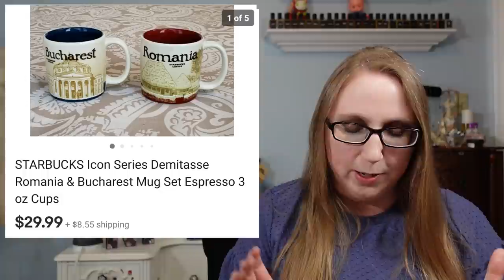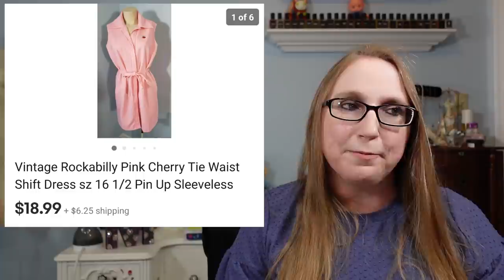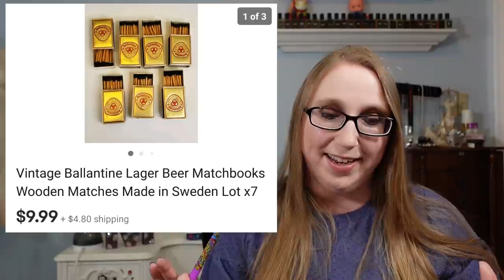CHA CHING! #49 What Sold on EBAY! Thrift Finds That Sell For PROFIT!